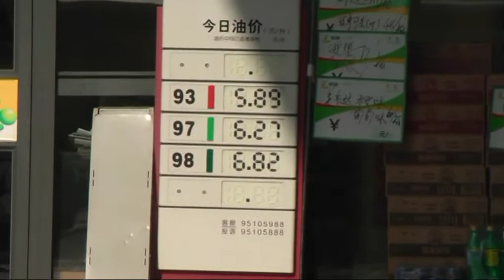China, Beijing: Bicycles versus Cars.